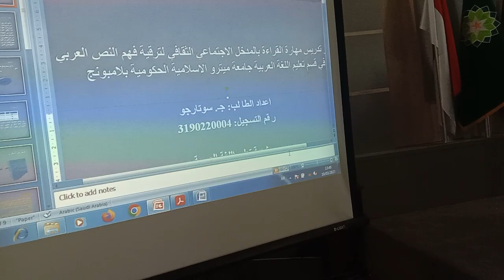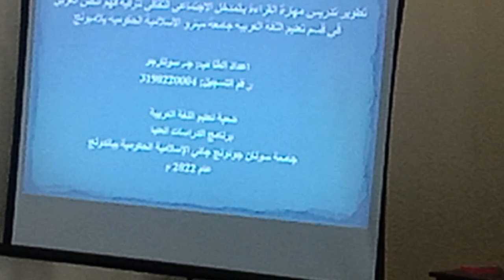Ujian Terbuka Program Doktor Sutarjo di UIN Sunan Gunung Jati Bandung, 10/3/2023, Friday.